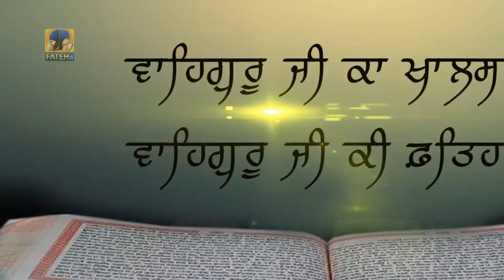Fateh Tv || Jiwan Jugat Samagam 2017 || 8 August Part-4